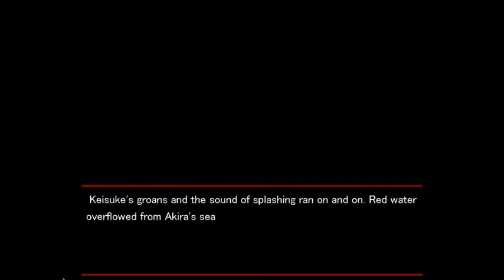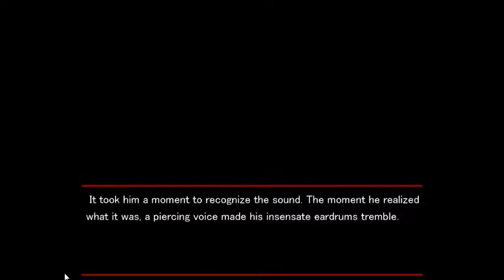Let's Play: Togainu no Chi #36/Rin's Route #5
"...What?!"
BL Visual Novel LP #2
This is the first of Nitro+Chiral's BL visual novels.   In post-apocalyptic Japan, Akira is sent to the lawless city of Toshima to participate in a deadly game.